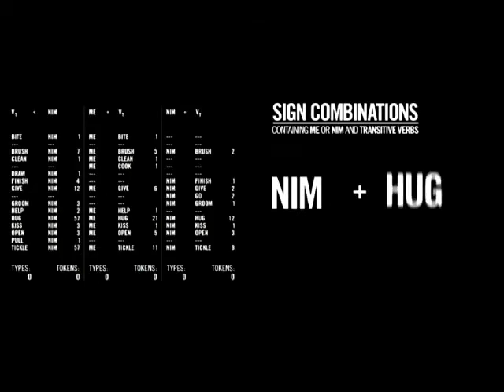Project Nim (2011) {PG-13}Trailer for movie review at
Nim was a chimpanzee, taken from his mother moments after birth, and raised in a human family, as much like a human child as possible. This was in the 1970′s and a project of Doctor Herbert Terrace, a scientist who wanted to investigate the question of nature vs. nurture in an epic way! This was the college environment in the 70′s so Nim certainly had a hippie upbringing! This documentary follows the early days of Nim's development, as he grew larger and stronger and eventually was moved to the University where he could be put into more a learning environment. From the start he was taught the sign language of the deaf, and learned to communicate through signing. There were many stages of Nim's life, and this views them all, as he moved from situation to situation, some good and some downright awful. It looks somewhat of the question of whether Nim actually could use language, or just string signs together to get what he wanted. But it also looks more deeply into the way he was treated, and whether it was right to take a free running chimp, and lock him in an iron box by himself? It includes all the people who were involved in Nim's life including caretakers, teachers, and lab technicians. Dr. Terrace came to his conclusions about Nim's accomplishments which disagree with some of the other experiments that followed similar paths of teaching chimps to sign. But ultimately this is not so much about the scientific conclusions, but about the amazing life and times of Nim himself.

This was truly a magnificent documentary, and one I enjoyed from start to finish. I was riveted in the story, and didn't want to miss a moment, as we watched Nim from a tiny baby through adulthood as Nim grew to about 5 feet tall, 150 pounds, and 5 or 6 times stronger than a man. Certainly he was dangerous, but he also shows an amazing amount of emotions. Raised as a human baby, we learned a lot of what was the way he was raised, and what is innate in his DNA that still made him a Chimp after all. I thought this was a very well done documentary, and certainly even handed. It didn't take sides too much, and lets the viewer decide what was right and what was wrong. Even those who dealt with Nim throughout his life have different opinions on what is right and wrong. This is the way to make a documentary, and this one was definitely worth watching. Nim was certainly a majestic creature, that's for sure.

For hundreds more reviews, new DVD release dates, and more,